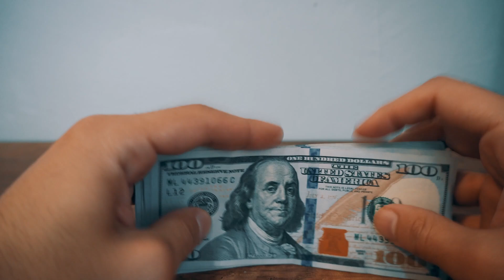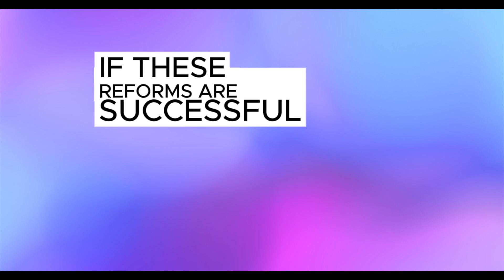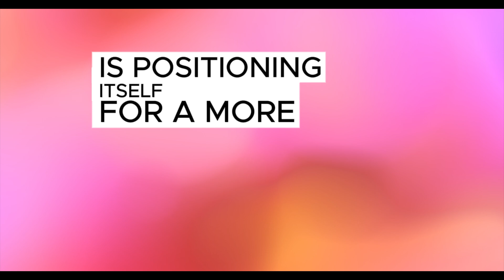Iraqi dinar 🔥 NEWS TODAY ✅ LATEST IQD RATE | IQD RV | IQD VALUE | New Exchange RATE | update 2024